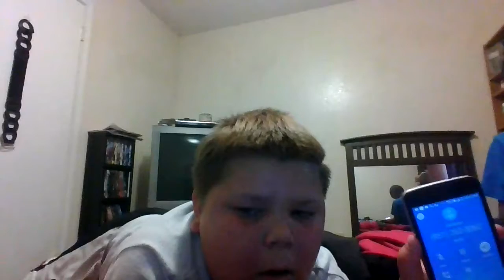santas phone number